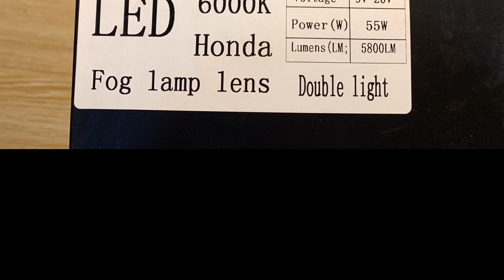Bi Gầm FBX Giải Pháp Tăng Sáng Hiệu Quả Gắn Ôtô Xe Máy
tăng sáng mạnh mẽ cho những chiếc xe có độ sáng thấp nâng cao độ an toàn khi gi chuyển tăng tính thẩm mỹ
Tăng sáng 200% so với zin với công xuất 55w cho hiệu quả ánh sáng vượt trôi